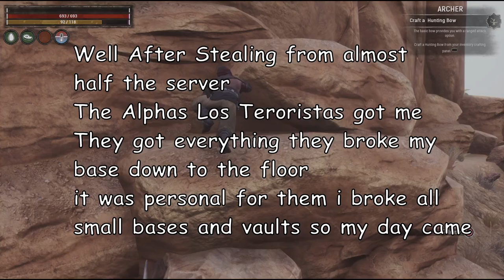Conan Exiles Solo PVP #3522 - Life Of A Solo Player After Getting Wiped Blind